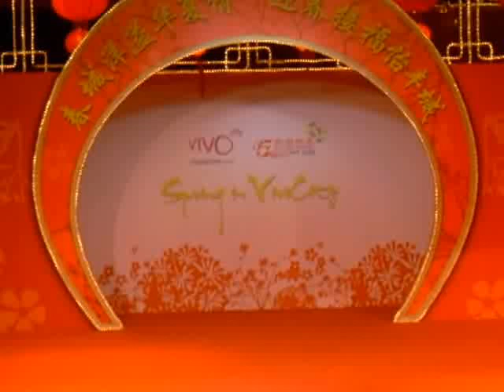闽南乡韵 - 梁祝 Rod Puppetry | 2011 华夏情 Spring in VivoCity [market2garden]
梁祝 Butterfly Lovers
Performer -  王智伟 (杖头木偶 Rod Puppetry)
The video (Fri Feb 18，2011) captured the live performance..
Performed by Xiamen Magic Minnan Arts Troupe (China)
厦门闽南神韵艺术团 (中国)
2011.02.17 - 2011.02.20 闽南乡韵·再现世博

Event -
Spring in the City
春城洋溢华夏情 - 迎春接福怡丰城
Chinese New Year 华人新年
Rod Puppet (Wiki):
Camera-dms640-30fps
Related Info: